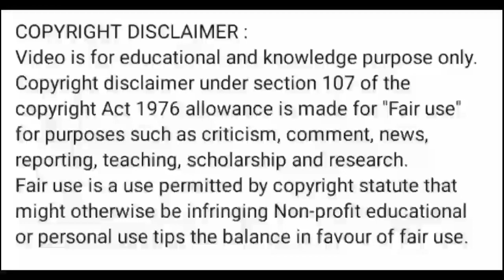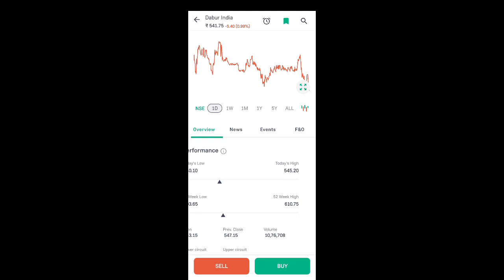dabur india share latest news l dabur india share price today l dabur india share news today